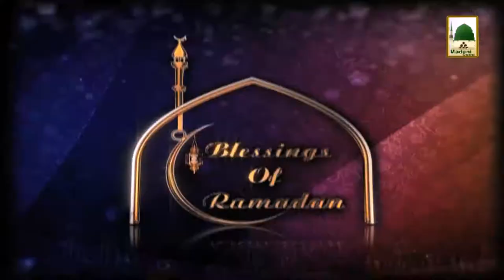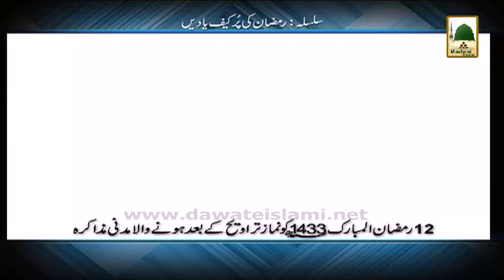Ramzan Ki Purkaif Yaadain 1433 - Ep# 12 (1)